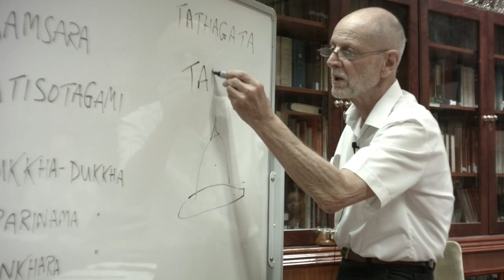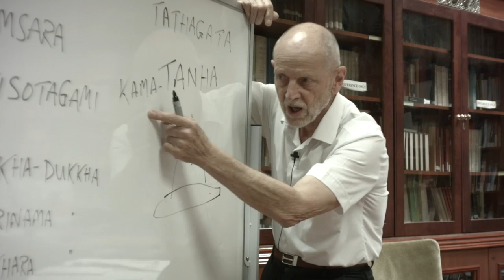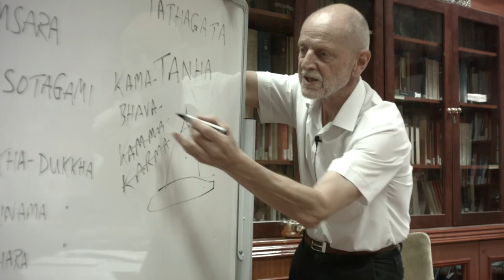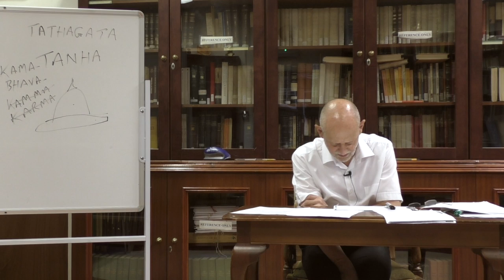5) Buddha's Second Noble Truth: Origins of Suffering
In Buddha's first sermon he introduced the 'Four Noble Truths': Suffering; the Origins of suffering; the Cessation of Suffering and the Path which leads to the cessation of suffering (the Noble Eightfold Path).

With thanks to Dhamma Teacher, Richard Jones, from The London Buddhist Vihara. 2016